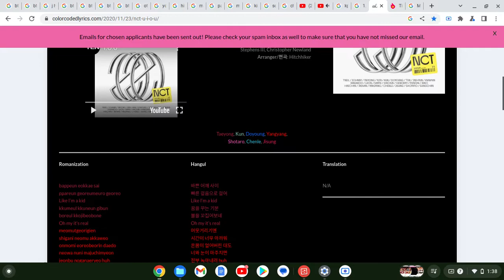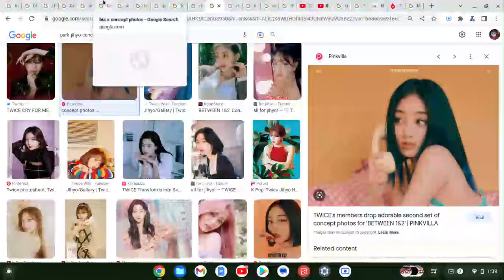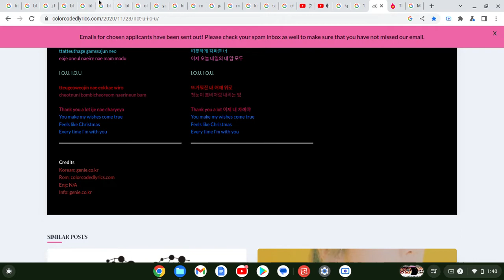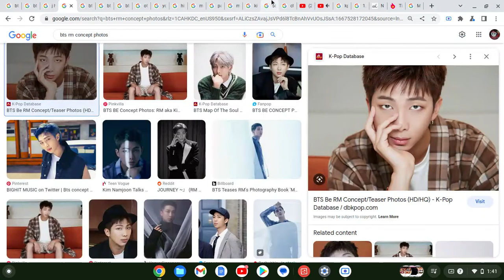How Would "BANGTWICE Unit" Sing "I.O.U" By "NCT U"(Google Images Version)